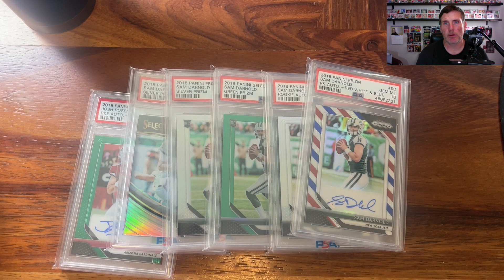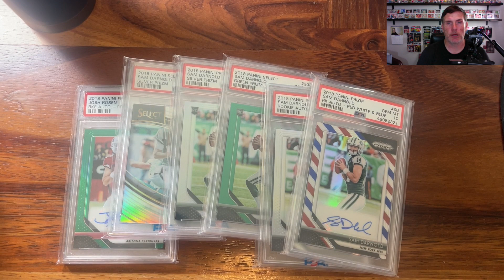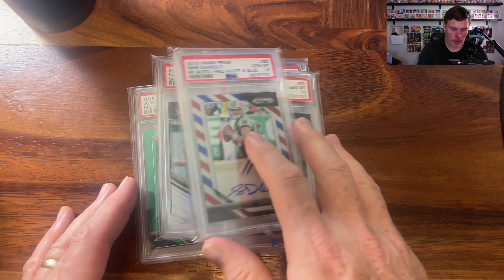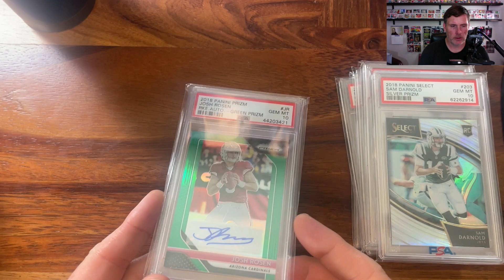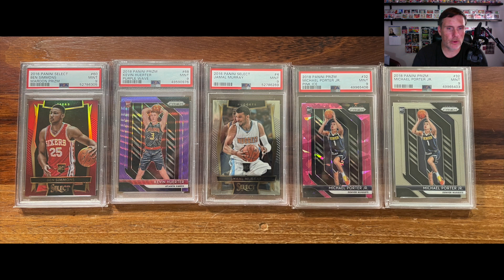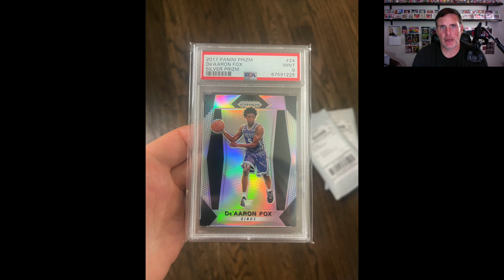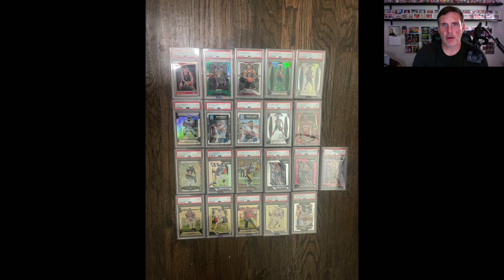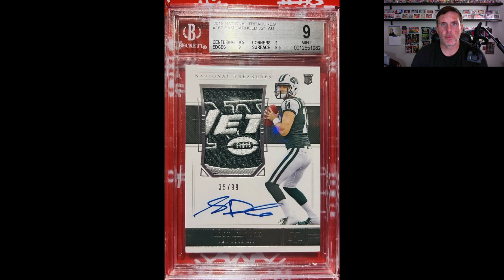FIRST TRADE OF THE NEW YEAR! Sam Darnold is Back! Moving bulk for a kick-ass NT RPA! sports cards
If Sam Darnold can keep improving, this trade might be a big one!